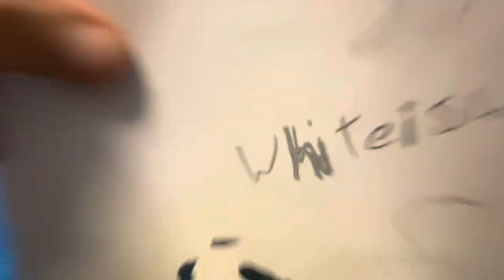Testing layeredstencil firsttime Disney’s Jafar | Iago | Gazeem fan art at the CaveofWonders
I’m so excited! My first attempt at layered stencils, in this video, I test them out on my studio wall with spray paint. These stencils will be used for a public Mural, titled “Who Disturbs My Slumber?” at the berkeleyartwall near Charlottesville, Va. @kenmoonart547